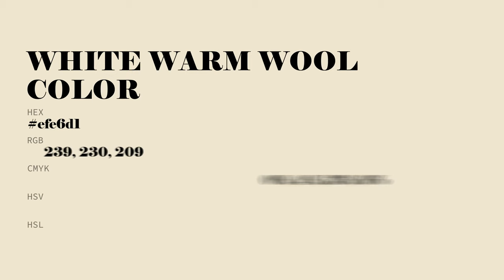White Warm Wool color efe6d1 hex color - Yellow color - Cool color efe6d1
What color is White Warm Wool ? efe6d1 hex color - Yellow color - Cool color efe6d1

Hex efe6d1 Color Code is also known as White Warm Wool color.

Hex efe6d1 Color code in CMYK color (process color) code model is generated after subtraction of 0% cyan, 3% magenta, 12% yellow and 6% black.